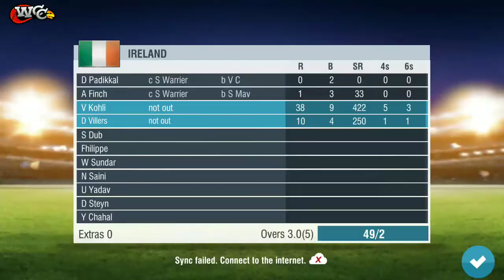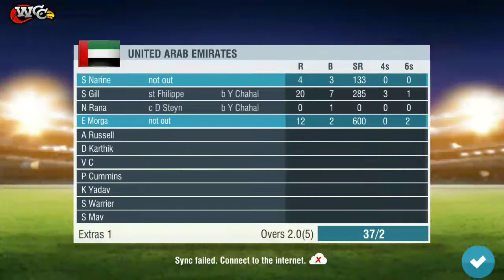RCB Vs KKR Highlights Match /Dream11 IPL 2020